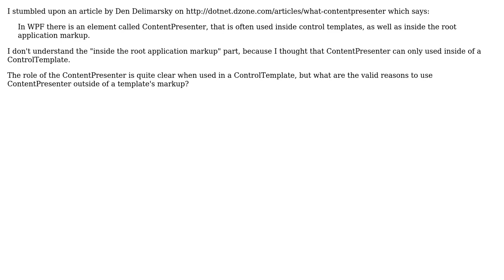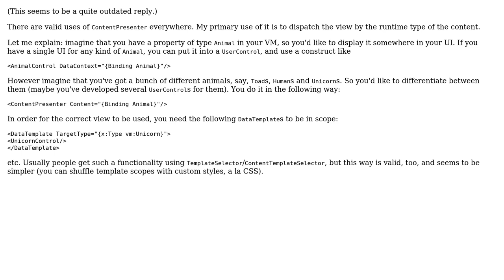Software Engineering: What are the valid reasons to use ContentPresenter outside of template?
With thanks & praise to God, and with thanks to the many people who have made this project possible! | Content (except music & images) licensed under CC BY-SA | Music | Images & others | With thanks to user Vlad user sll user Rachel user Dreamer and the Stack Exchange Network Trademarks are property of their respective owners. You are responsible for your own actions.